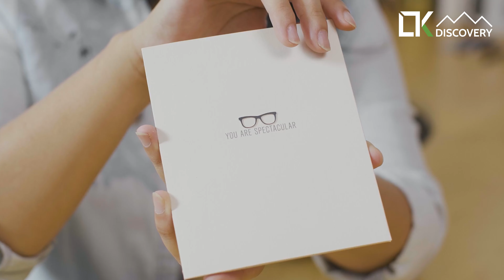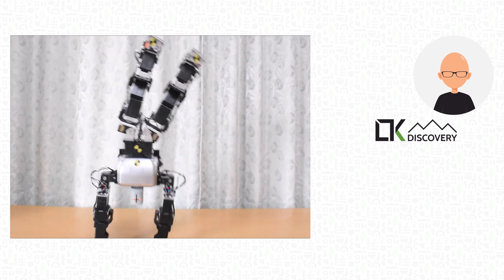LTK Discovery - 3D Printing An Empty Cube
Một khối hình lập phương được in 3D sẽ trông thế nào? Cùng khám phá nhé! :D

What will the 3D printed cube look like? Let's explore together! :D